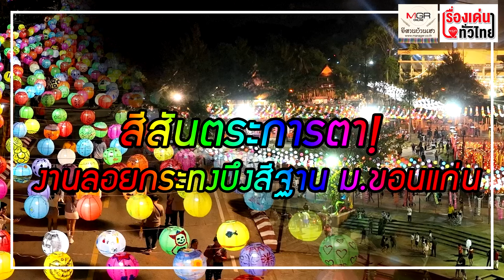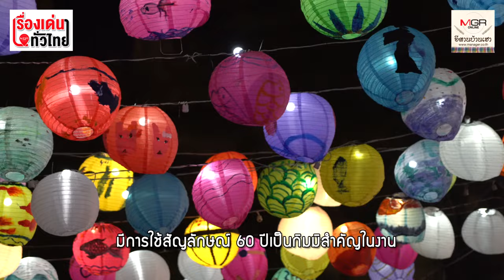สีสันตระการตา! งานลอยกระทงบึงสีฐาน ม.ขอนแก่น : เรื่องเด่นทั่วไทย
บรรยากาศงานลอยกระทง บุญสมมาบูชานาค 2566 หรือ Sithan KKU Festival 25-27 พฤศจิกายน บริเวณบึงสีฐาน มหาวิทยาลัยขอนแก่น ตระการตาไปด้วยสีสันการ ตกแต่งด้วยโคมไฟเพ้นท์สีเป็นรูปต่างๆ กว่า 12,000 ดวง แต่ละคืนมีชาวขอนแก่นและนักท่องเที่ยวต่างถิ่น เข้าเที่ยว ชมงานจำนวนมาก